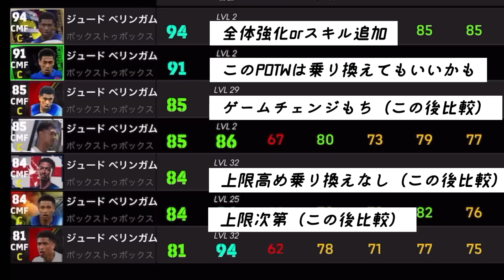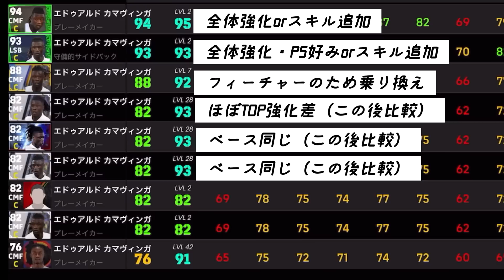【移籍反映CS】eFootball2023 8/7登場予定 レアルCS！初FP＝2名 あの移籍したBtBや大型ストライカーも搭載へ バグ強化はどうなる?【イーフト/eFootballアプリ】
移籍反映のクラセレが始まったようですね

🔻過去のハイライト・フィーチャー比較はこちら